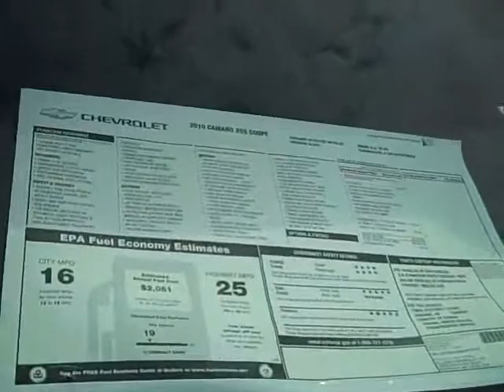13406 2010 Camaro 2SS RS Call John Watters